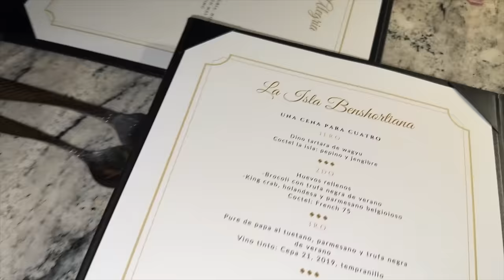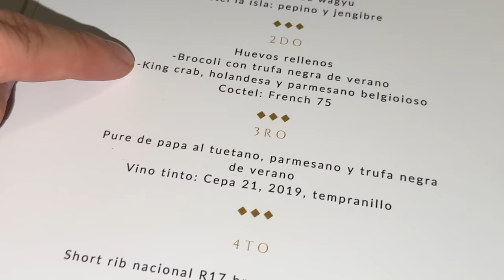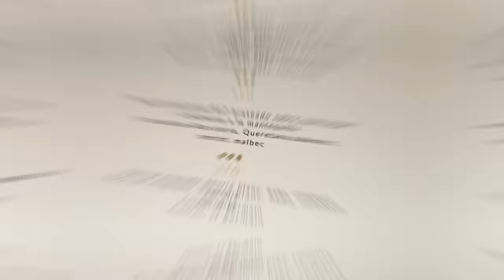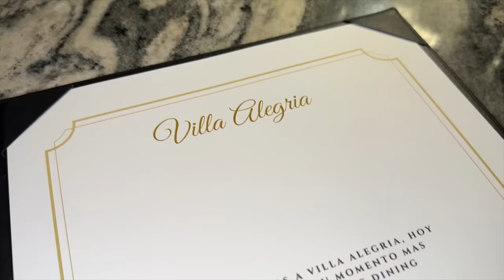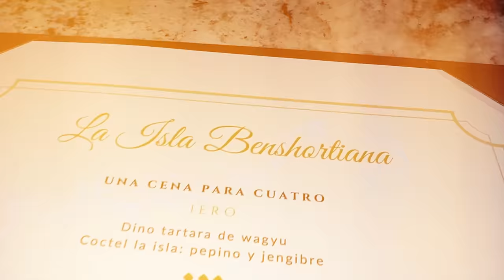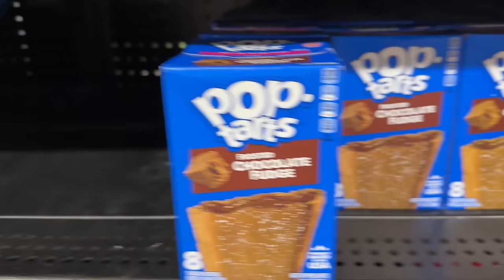PROBANDO MENÚ DE ⭐️⭐️⭐️⭐️⭐️ de LUJO!!!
Insta de la chef Lucía Echeverria
Heeey :) entra al grupo para mandarte notas de voz